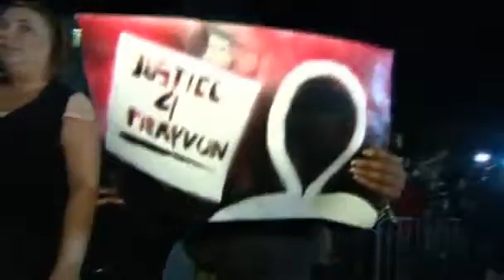Anger over Zimmerman verdict!